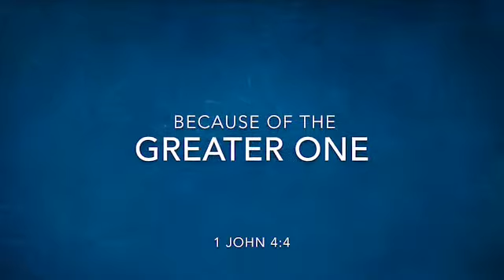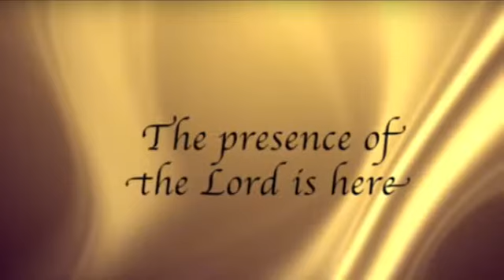Lord’s Day Celebration 06-23-2019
Elder Lettie L. Aiken
Topic: RECOVERY